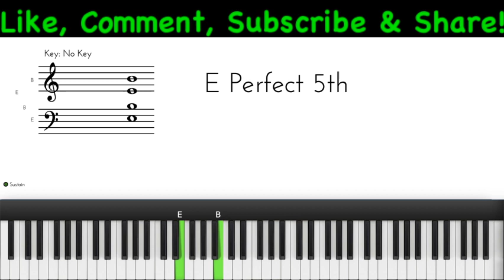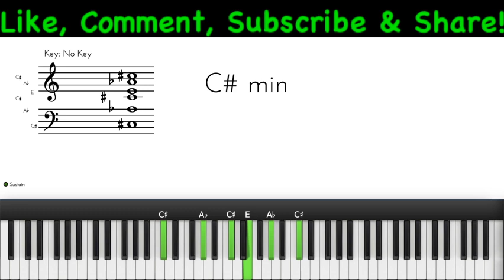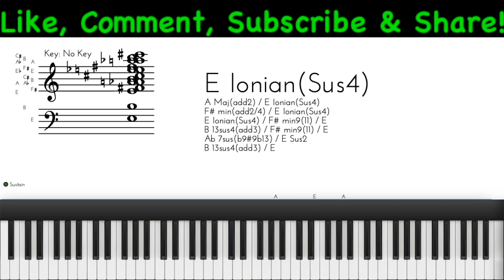The Climb by Miley Cyrus (Easy Piano Chord Tutorial)